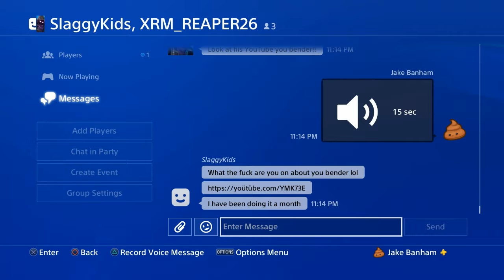Please Dont Send Hate